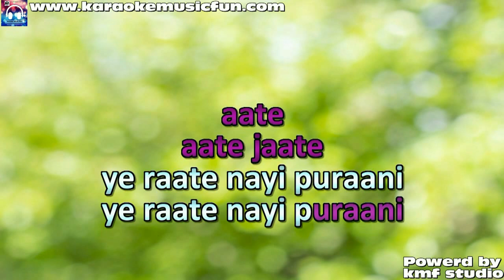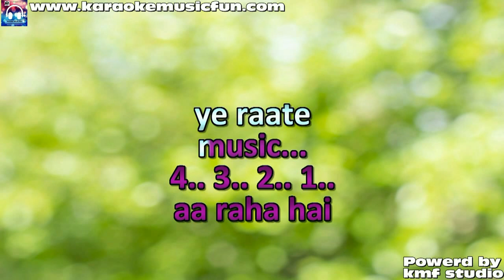Ye Raate Nayi Purani Julie 1975 Video Karaoke With Lyrics